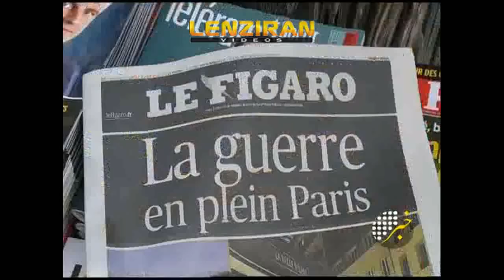Scenes of shooting of Paris filmed by Le Monde reporter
Scenes of shooting of Paris on Friday 13 Novembe filmed by Le Monde reporter aired on Saturday 14 November .